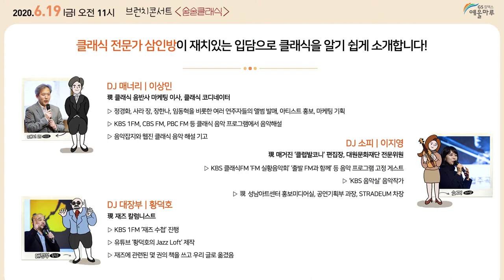200605 예울마루 기획공연 소개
2020년 6월 5일 기준 예울마루 기획공연 홍보 영상입니다.